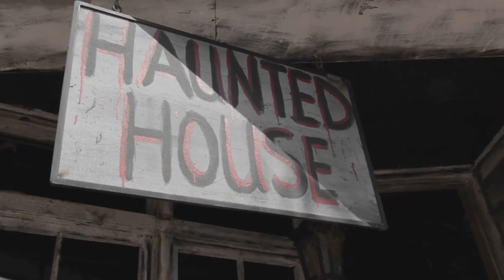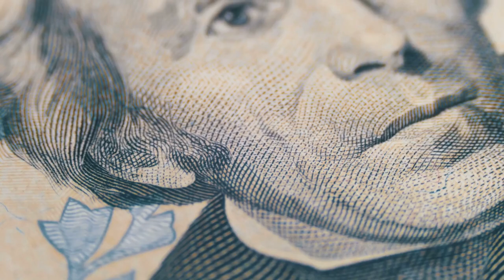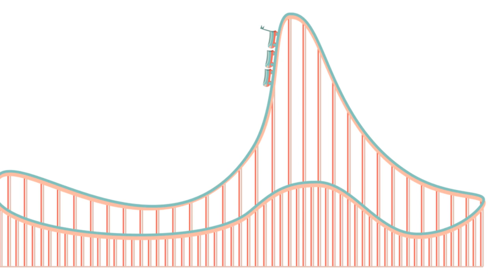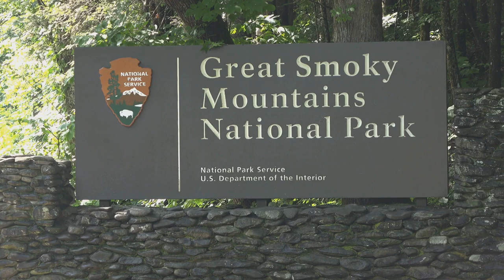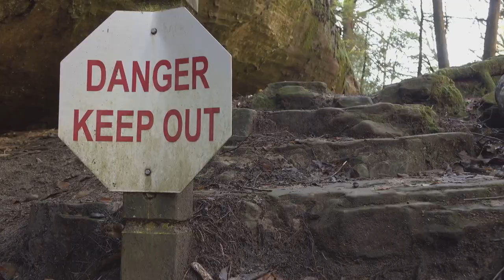Hilarious 19 No-Go Zones for Tennessee Travelers You Must Avoid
Hilarious 19 No-Go Zones for Tennessee Travelers You Must Avoid, No Go Zones

Planning a trip to Tennessee? Discover the hilarious 19 No-Go Zones for Tennessee Travelers you must avoid! This video is packed with laughter and essential travel tips to keep your journey smooth and enjoyable. Whether you're a local or a visitor, these no-go zones will surprise and entertain you. From unexpected mishaps to humorous warnings, join us for a fun exploration of Tennessee's top places to steer clear of.
Don't miss out on the best travel advice delivered with a dose of humor. Watch now and ensure your Tennessee trip is nothing but fun and memorable!

Timestamps:

00:00:00 Welcome to Tennessee... Or Not!
00:01:01 Where Socks Go to Die
00:01:53 Where Dreams of Wax Go to Melt
00:02:27 Ol' Hickory's House of Horrors
00:04:07 Jolene's Rollercoaster of Regret
00:05:26 Gone Fishin', Wish You Weren't Here
00:06:46 Where Single Socks Go to Die
00:07:30 Hold Onto Your Corn Dogs, Folks
00:08:53 Downward Dog or Downright Baaa-d Idea?
00:10:31 Honey, I Shrunk the Tourists
00:11:37 Gone Fishin', Hope You Brought a Rowboat
00:12:44 A View From a Clothes Dryer, Hold the Static Cling
00:13:43 The Bermuda Triangle of Dollar Stores
00:15:05 Yee-Haw! No Thank You.
00:16:26 Sweating Through Your Diploma
00:17:44 Don't Lose Your Socks Here
00:18:24 Ironic Place Names
00:19:42 It's Like Stepping Back in Time, But Not in a Good Way
00:20:14 Where Trash Pandas Dare to Dream
00:21:27 Don't Believe Everything You Read on TripAdvisor
00:22:44 You've Been Warned, Sort Of

Travel With Glen Books:
Wanderlust on a Shoestring: Wande Traveling Around the World on a Budget but Living Like a Millionaire (Travel With Glen)